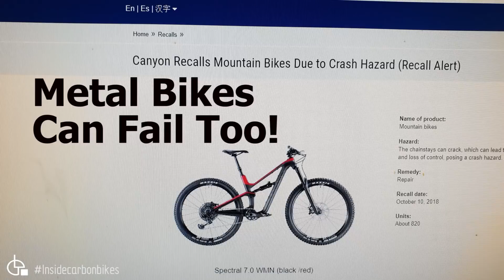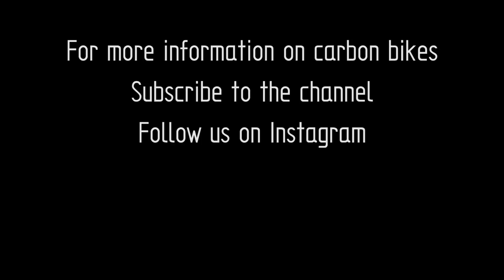Metal Bikes Can Fail Too!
We get lots of comments where people say they are going to metal bikes because they are scared of carbon failures. Unsurprisingly metal bikes can also have failures and quality issues as shown by recalls.